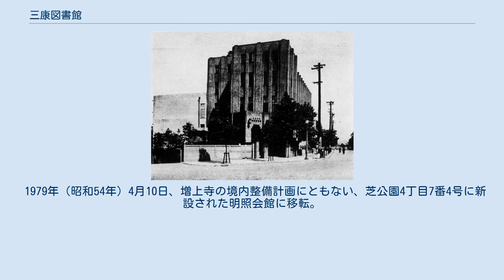三康図書館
公益財団法人三康文化研究所附属三康図書館（さんこうぶんかけんきゅうじょふぞくさんこうとしょかん）は、東京都港区芝公園にある私立図書館である。
 本項では、前身にあたる財団法人大橋図書館（おおはしとしょかん、1902年 - 1953年）についても解説する。
 1964年（昭和39年）に増上寺と西武鉄道が共同で設立した、インド学・仏教学に関する研究調査を行う公益財団法人三康文化研究所（さんこうぶんかけんきゅうじょ）の附属図書館であり、宗教・仏教関係書の専門図書館としての性格を持つ。
その一方、1953年（昭和28年）に閉館した大橋図書館の旧蔵書18万冊余を受け継いで設立されたという経緯から、総合図書館としての性格も合わせ持っている。
 大橋図書館は、博文館創立者の大橋佐平・新太郎父子が1902年（明治35年）に設立した私立の公共図書館であり、その旧蔵書には、江戸時代の版本・写本や、近代の児童書、学習参考書、博文館の発行雑誌など、多数の稀覯本が含まれている。
また、戦時中の言論出版統制の中で閲覧禁止処分を受けた「憲秩紊本」1,189冊も含まれている。
国際子ども図書館児童書総合目録の参加館の一つである。
 「三康」について、増上寺法主で三康文化研究所初代所長をつとめた椎尾弁匡は、「中国では儒道仏三教といい、日本では神儒仏といい、また三国仏教というところから、三康の名を定め」た、と説明している。
他に、増上寺の山号「三縁山」の「三」と、増上寺が徳川将軍家の菩提寺であったことから、徳川家康の「康」をとってつけられたものとする説、徳川家康ではなく堤康次郎（西武鉄道会長）の「康」だとする説もある。
 年に1回程度、ロビーにおいて館蔵書を利用した「ミニ展示」、蔵書紹介を行っている。
 蔵書のインターネット検索は可能だが、2016年末の時点では、検索できる資料は全体の約29%に過ぎないため、カード目録・冊子目録を併用する必要がある。
 旧大橋図書館蔵書18万冊自体が一大コレクションを構成している。
戦前の児童書・絵本・雑誌を多数所蔵しているほか、大衆文芸書などの「読み捨て」扱いされた本や、パンフレット類なども廃棄せずに所蔵しているのが特徴。
 旧大橋図書館蔵書内の特殊コレクションとして、以下のものがある。
 旧大橋図書館蔵書以外のコレクションとしては、以下のものがある。
 本館の前身となった大橋図書館は、1902年（明治35年）に、当時日本有数の出版社であった博文館の創設15周年記念事業として、博文館の創立者である大橋佐平・新太郎父子が設立した私立の公共図書館である。
「大橋」は創立者の姓に由来する。
 目黒区立大橋図書館（1970年開館）とは無関係である。
 麹町時代（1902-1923） 1887年（明治20年）に博文館を創設した大橋佐平は、1893年（明治26年）に欧米を視察した際、文化施設としての図書館の重要さを認識し、石黒忠悳・上田万年・田中稲城らの協賛を受けて図書館の設立を計画した。
大橋は博文館創設15周年を迎える1902年に計画を公表する予定だったが、胃癌を発病したため、1901年（明治34年）2月、「図書館設立の趣旨」を発表し、文部省に寄付金12万5000円をもって図書館設立のための財団法人設立を出願した。
なお、この「趣旨」は、当時博文館社員だった高山樗牛が起草したものとされる。
しかし、大橋佐平は計画公表から間もない1901年11月に死去し、事業は佐平の子で、2代目社長となった大橋新太郎に受け継がれる。
なお、大橋佐平は死去1月前に定めた家憲「大橋共全会規約」によって、財団法人大橋図書館については「大橋家ノ子孫ハ該財団法人ノ協議員ト共ニ永遠ニ其大成ヲ期スベシ」としていた。
 図書館は麹町区上六番町44番地（現在の千代田区三番町。地図）の大橋家私邸（旧川上操六邸、現在の東京家政学院大学千代田三番町キャンパス附近）内に設立された。
開館時の建物（1902年6月7日竣工）は、建坪約112坪（延べ建坪267坪）、本館は木造2階建で、2階に普通閲覧室（168席）、1階に新聞雑誌閲覧室（100席）が置かれていた。
2階には女性専用の婦人室も設けられていた。
また、書庫は煉瓦造3階建で、15万冊が収容可能とされていた。
 1902年5月25日、大橋佐太郎は財団法人大橋図書館の設立を出願し、6月11日に許可された。
大橋図書館...